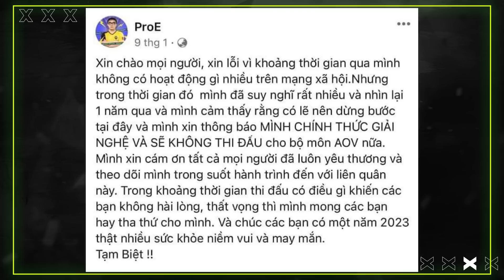Tàu nhanh ngày lẻ #127: TẤT TẦN TẬT VỀ " GIẢI NGHỆ "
Trải nghiệm chơi game của bạn bị ảnh hưởng bởi giật lag... Thử ngay GearUp Game Booster để chiến mọi tựa game thật mượt mà và cùng đồng đội đến với chiến thắng nhé !
Have a nice day my bros!
Đây là kênh youtube của BLV Hoàng Sơn AOV, nếu bạn chưa đăng ký thì nhanh tay bấm vào link dưới nhé!

Ở đây bọn mình có:

• Bản Tin Ngày Chẵn:  thứ 2, thứ 4, thứ 6.
• Tàu Nhanh Ngày Lẻ: thứ 3, thứ 5, thứ 7.
• Xả Hơi Cuối Tuần: Chủ nhật.

Tất cả video sẽ lên sóng vào lúc 12 giờ trưa nha,
Còn đây là nội dung hôm nay:
 TẤT TẦN TẬT VỀ " GIẢI NGHỆ "